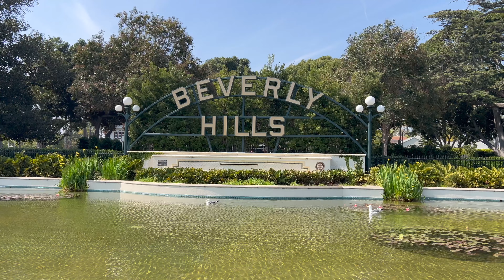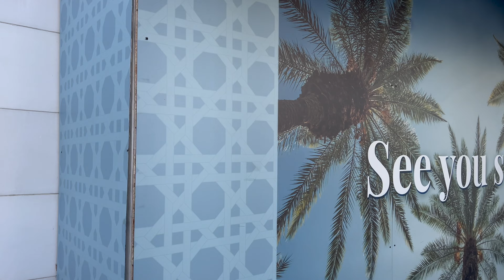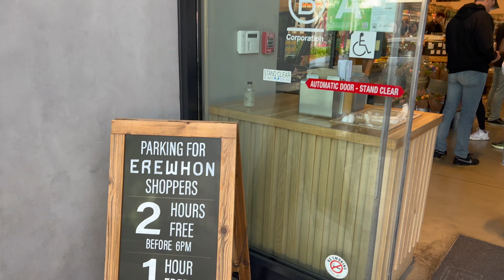BEVERLY HILLS 🌴 Rodeo Drive 💎 [4K] California 🇺🇸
Beverly Hills 💃🏻 Los Angeles 🌴 California 🇺🇸

This walking tour of Beverly Hills was filmed on March 21, 2024

Enjoy this 4K walking tour of this iconic world famous destination.
Beverly Hills is renowned for its affluence and grandeur, making it a top destination for travelers seeking a taste of the good life. With its upscale shopping, luxurious accommodations, and a sense of prestige that can be felt in the air, Beverly Hills truly stands as a symbol of Hollywood's elite.

Come and explore the tree-lined streets, indulge in upscale shopping, dine in style, and immerse yourself in the allure of Beverly Hills. It's a destination that offers a glimpse into a world of opulence, where dreams can indeed come true.